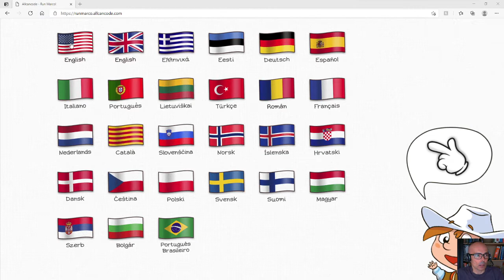Learn Run Marco! - Winter Wonderland - Levels 1-6 - Motion Commands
Run Marco! - Winter Wonderland coding class. Step-by-step instructions on coding levels 1 through 6 of the popular Run Marco! game.